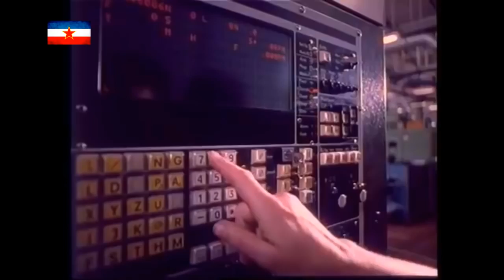Od Vardara pa do Triglava (JUGOSLAVIJO) video spot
"Jugoslavijo" (poznata i kao "Od Vardara pa do Triglava" prema prvim stihovima) je jugoslavenska patriotska pjesma.